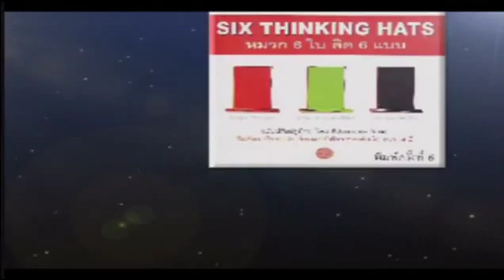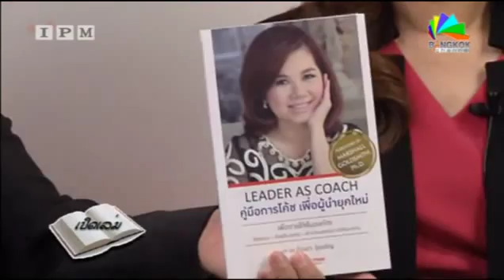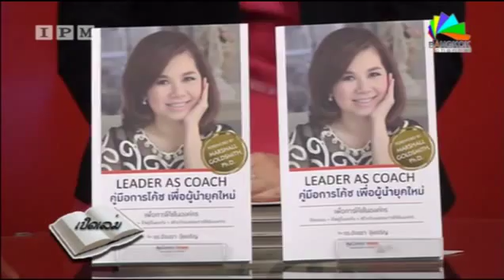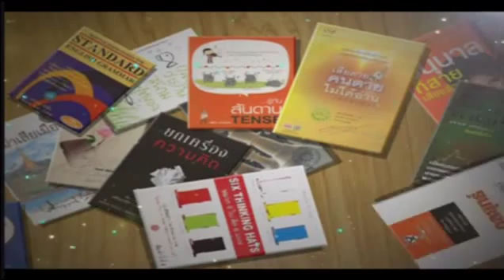รายการเปิดเล่ม ดร.อัจฉรา จุ้ยเจริญ ตอน 2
Followers, readers and audience are able to share any posted materials for the decent purpose of learning and development only. Photo/VDO of people posted in this Youtube have copyright. Photos/VDO, posted by this account owner, are not permitted to be reused for commercial purpose or for promoting other services/products/website without the written permission of the account owner.